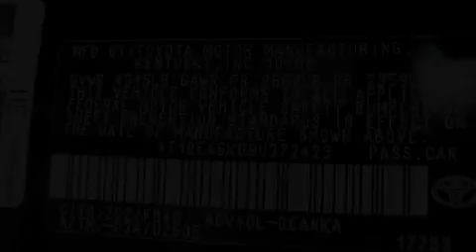2009 Toyota Camry Dallas TX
Year : 2009

 Make : Toyota

 Model : Camry

 Engine : 2.4L DOHC VVT-i 16-valve 4-cyl engine

 Trans . : Automatic

 Exterior : Black

 Miles : 14,000

 Interior : Other

 Sport City Toyota

 12650 LBJ Freeway

 At Sport City Toyota , we know that our customers have plenty of options when it comes to buying or servicing their vehicles . More than just a standard loyalty program , the Sport City Toyota Advantage offers every customer , both old and new , a wide range of amenities and services to make your experience at our dealership as easy . . . and as easy going . . . as possible .

 Here is a brief list of why so many North Texas Drivers choose Sport City Toyota for all of their automotive needs .

 * Proud Member of the John Eagle Family of Dealerships

 * Oil Changes For Life

 * Local Service Shuttle

 * No Hassle - No Haggle Internet Pricing

 * On-Site Five Star Concierge

 * On-Site Car Rentals

 * Starbucks Coffee

 * Prompt Trade Appraisal Upon Arrival

 * Free Wi-Fi Internet

 PROUDLY SERVING THE DFW AREA SINCE 1962

 2009 Toyota Camry Dallas TX